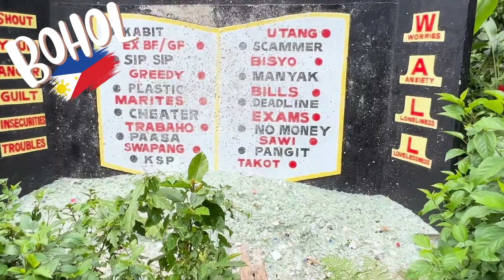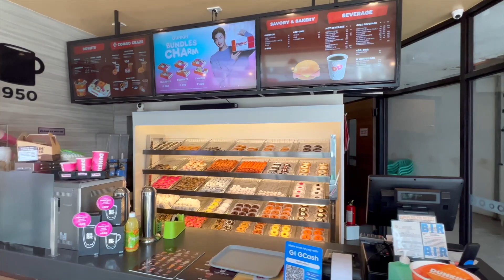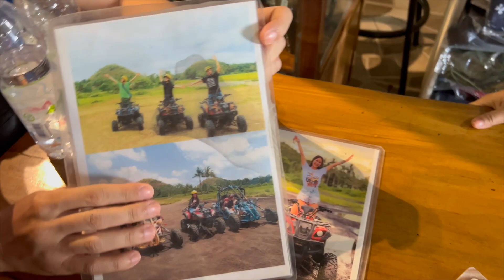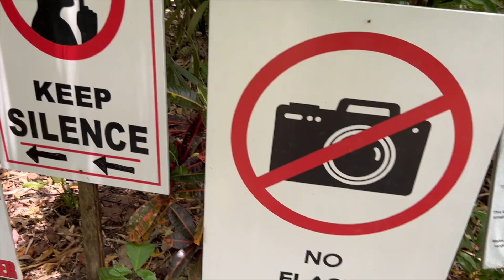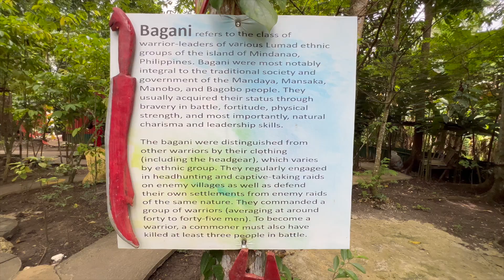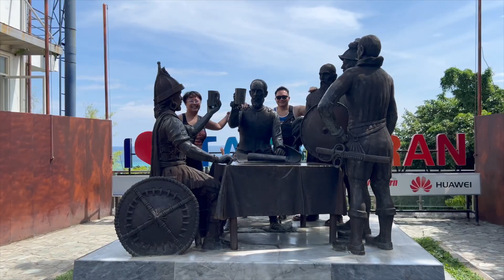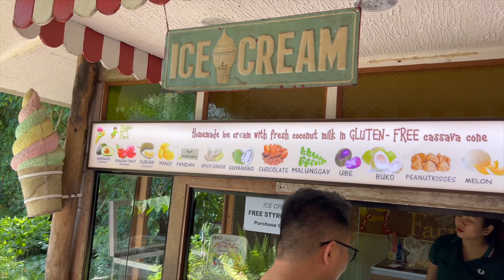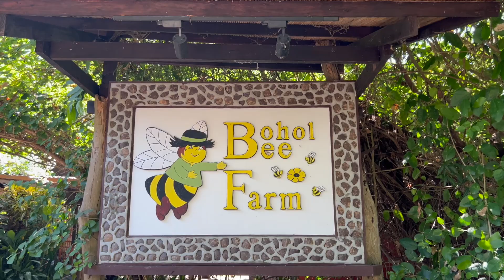BOHOL 🇵🇭 || Countryside Tour - Chocolate Hills, Tarsier Sanctuary, Bohol Bee Farm & More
Today marks Day 3 of our thrilling Bohol adventure, and what better way to kick it off than with a countryside tour led by our fantastic guide, Kuya Dodong, starting bright and early at 8 am.

But here's the twist - this isn't your usual countryside tour. We've made some adjustments and left out a few standard stops. You see, we've been on this tour before. In 2019, we explored Bohol with visiting family, but the weather wasn't in our favor. We couldn't fully appreciate the beauty of the Chocolate Hills back then. So, we're revisiting the Chocolate Hills, but this time, we're spicing it up with an exhilarating ATV ride through the foothills!

As I mentioned, we've customized our stops, so this tour won't be covering all the locations typically included in the countryside tour. That's precisely why we opted for a private tour with Kuya Dodong. It gives us the flexibility to choose the places we want to visit instead of being confined to a group tour.